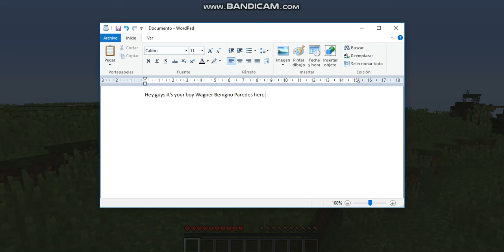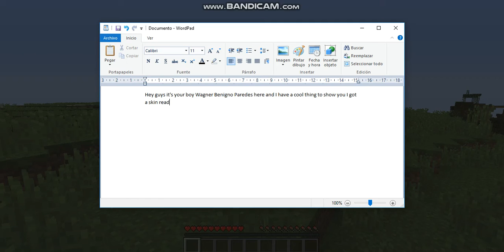Wagner plays Minecraft Episode 3: Mining for COAL!!! & suprise